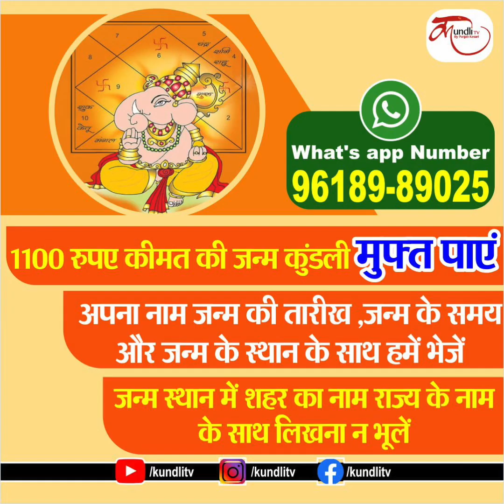Aaj ka rashifal | 25 August 2022 rashifal I Today horoscope I Daily rashifal I kundli tv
Watch 25 August Rashifal on kundli tv | Daily Rashifal in Hindi |  25 August Prediction

june 2022,daily rashifal,
dainik rashifal,
today horoscope,
today rashifal june 2022,
today horoscope in hindi,
june 2022 daily horoscope in hindi,
june 2022 rashifal,-
dainik rashifal june 2022,
rashi bhavishya,
daily horoscope june 2022 in hindi,

dainik rashifal in hindi, dainik rahshifal aaj ka, june 2022 rashifal, june birthday predictions, june 2022 panchang,